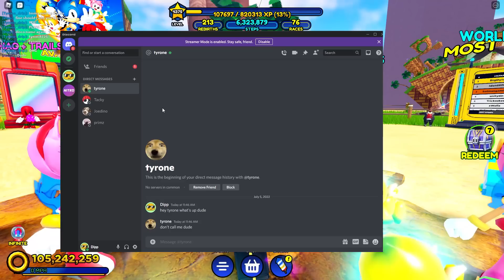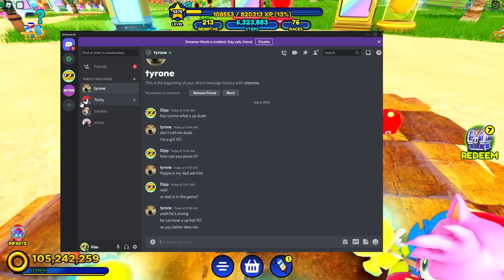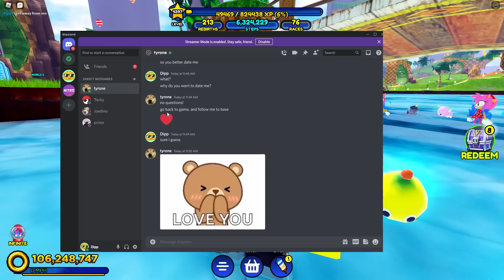3 AMY ROSES Tried to DATE ME! (Sonic Speed Simulator)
3 AMY ROSES Tried to DATE ME! (Sonic Speed Simulator)

3 Amy Roses tried to date me in sonic speed simulator and ended up getting weird, this was insane...